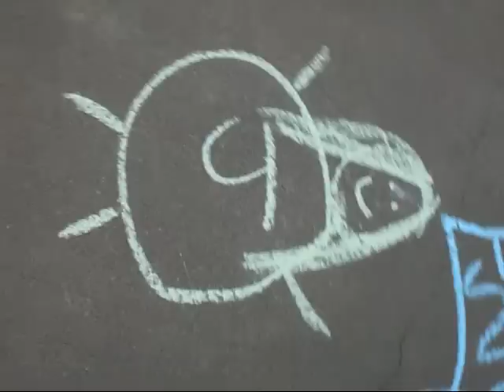Jamyy Jashlee & Jessica Show. Episode 6.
singing. picture drawing. hand stand contest. band of animals.